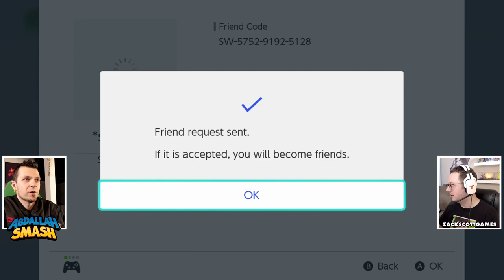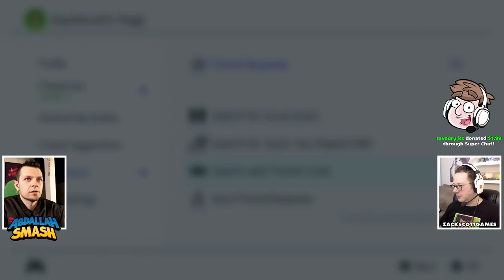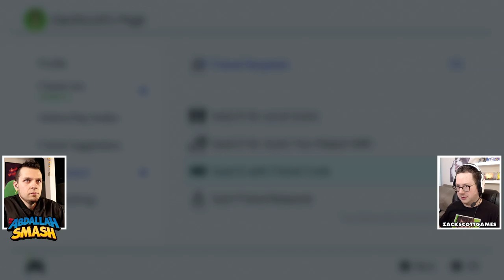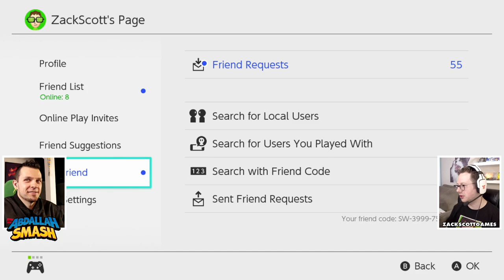Luigi's Mansion 3 DLC ScareScraper Gameplay with Abdallah Smash!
I'm super excited to see Luigi get scared on the Nintendo Switch! You may have seen a trailer or review, but this playthrough will feature my impressions, reactions, and commentary throughout the full story including the ending, all bosses, all ghosts, and all gems! If you're a fan of the Luigi's Mansion series, then let's play Luigi's Mansion 3!

WELCOME TO THE LAST RESORT
Luigi’s invited to the towering Last Resort hotel, but when Mario and friends go missing, our green-clad hero will have to conquer his fears to save them! Slam, blow away, and vacuum up ghosts with the all-new Poltergust G-00, and join forces with Gooigi to overcome the puzzling contraptions and mischievous boss on each themed floor. And that’s just the Last Resort. Enter the ScareScraper for 8-player local wireless or online co-op gameplay. See if you can defeat all the ghosts, rescue all the toads, or clear other objectives before time runs out…in the ScareScraper! And for more mini-game madness, compete on teams at the ScreamPark! Whether you play with friends or wander the hotel alone, you’ll be sucked in by the atmospheric music and ghoulish décor of every cobwebby corner you explore. Why not take in the cinematic sights and sounds with a friend? In the main adventure, you and a friend can play together as Luigi and Gooigi in two-player co-op! Gooigi can walk on spikes, slip through tight spaces, and help Luigi overcome obstacles he can’t tackle alone. Never hurts to have a friend in this hotel; it may not be very spooky, but Luigi begs to differ!

🎬 Exclusive Videos!

GAME INFO
Name: Luigi's Mansion 3
Developer: Next Level Games
Publisher: Nintendo
Platforms: Nintendo Switch
Release Date: October 31, 2019